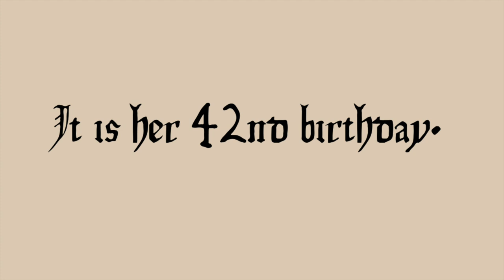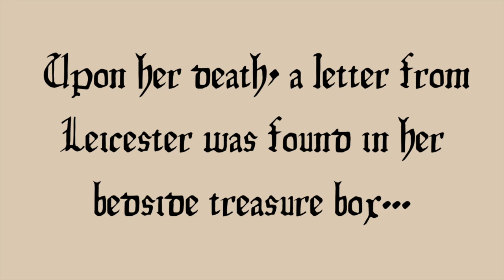Queen Elizabeth I Obsesses Over The Earl Of Leicester ASMR (Featuring The Voice Of Tinglesmith ASMR)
You didn't expect to find her here, but now that you did, it's your chance to get to know her a bit. She's sort of got a one-track mind.

A thousand thanks to the amazing @TinglesmithASMR for lending his dulcet voice to Robert Dudley, First Earl of Leicester.

Queen Elizabeth I has long been a favorite historical personage of mine, and I was very happy to finally have an opportunity to play this powerful Tudor queen.

Please note: This video is purely intended to relax you, and is meant for entertainment only. If you have a medical/mental health issue, please seek professional treatment.

Portrait images obtained either via Wikimedia Commons (public domain) or from Pixabay.
"Wedding Harp" by Francisco Alvear
I used an iPhone XR and a Tascam DR-05X to record this video.